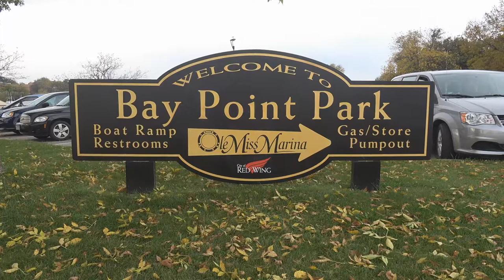2017-10-13 Queen of the Mississippi at Red Wing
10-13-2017 It seems to me a little late in the season for paddlewheel riverboats to still be plying the upper Mississippi River.  But today I saw the imitation steamboat "Queen of the Mississippi" sail upriver past Bay Point Park in Red Wing. It's usual downtown dockage next to the Amtrak depot is basically underwater due to high river levels, so she continued a short distance further up and hung a left into the cramped channel that serves the local marina.  I don't know how often this has been done in the past but it sure was interesting to watch the boat smartly rotate 90 degrees into the shoreline wall.